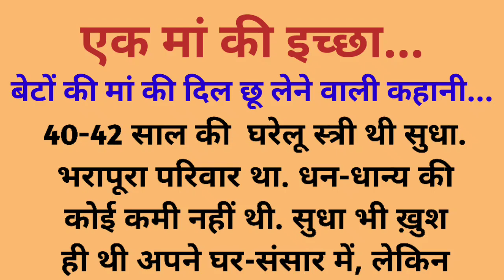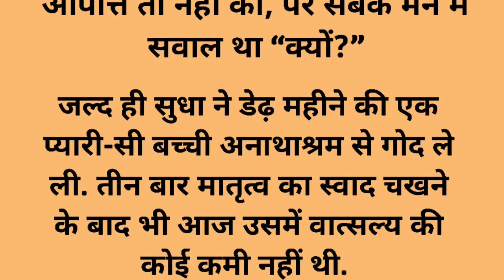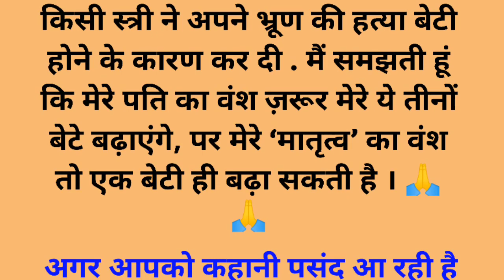एक मां की इच्छा|| kahani || short story || hindi kahaniyan | Aarna Voice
kahani
story
bhoot ki kahani
hindi kahani
story in hindi
short story
hindi story